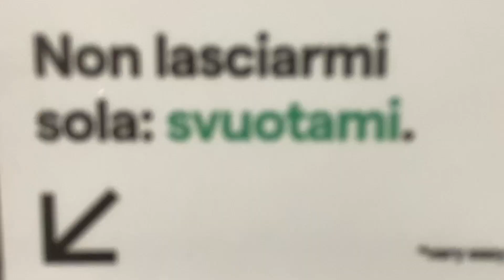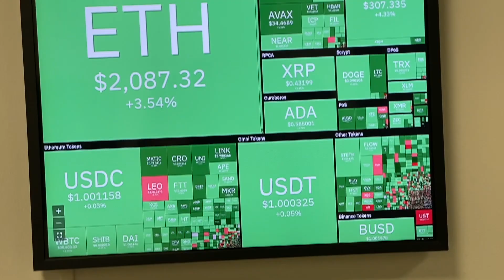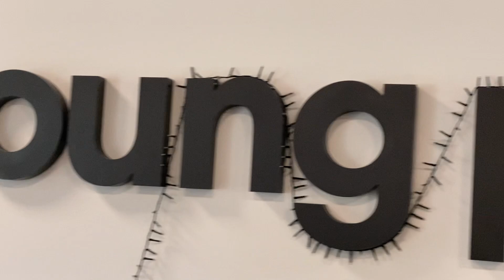Sono andato in @YoungPlatform 🚀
Vi ho parlato spesso di Young Platform ed ecco che finalmente sono andato direttamente a casa loro!
● Entra in Young Platform (fino a 25€ in regalo se depositi almeno 50€)

💳N26 (Conto Corrente Gratis, usa questo link per ottenere un bonus di ingresso)

📕 Il miglior libro sulla finanza personale

(Ti ringrazierò pubblicamente nei miei video)

Indice dei contenuti:
00:00 Introduzione
00:47 Arrivo e accoglienza in Young Platform
01:51 Con chi ho parlato e premessa super necessaria (e scusatemi)
02:35 Come si sta evolvendo Young Platform
04:13 Il (nuovo) target di Young Platform
05:44 Com'è nata Young Platform
07:51 Il metodo di lavoro di Young Platform
11:01 Com'è organizzata Young Platform
13:25 Tutti i progetti per il futuro di Young Platform
16:54 Età media dei lavoratori in Young Platform
19:03 Come si entra in un mondo così complicato
22:45 Chi sono i "soggetti istituzionali"
23:57 Come gestire il team di sviluppo in Young Platform
27:02 Progetti di espansione di Young Platform
27:57 First reaction...TOP! (e complimenti)
29:35 Conclusioni e a presto!